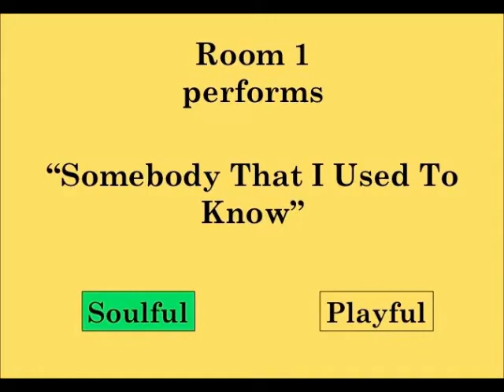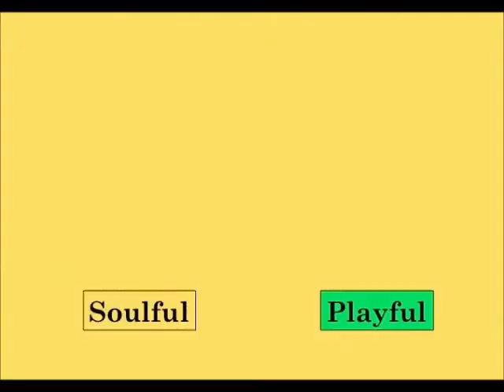WOTE Tribute by Room 1